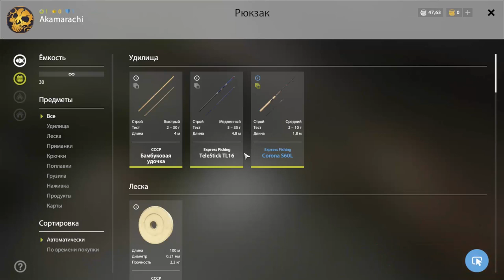Русская рыбалка 4 ПОДАРОК ПОДПИСЧИКА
В этот раз у меня клев пошел по лучше и я даже умудрился в поймать очень не плохой экземпляр.